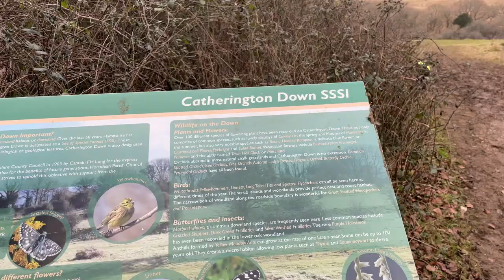The Mental Health Challenges of Entrepreneurship 2024 NU PROJECTS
1.
2.
3.
4.
5.
6.
7.
8.
9.
10.

In this video, I share my journey as an entrepreneur and its impact on my mental health. As someone who has faced pressure and challenges in building my business, I want to open up about my experiences and offer insights on managing the mental toll of entrepreneurship. Watch the video to learn more.